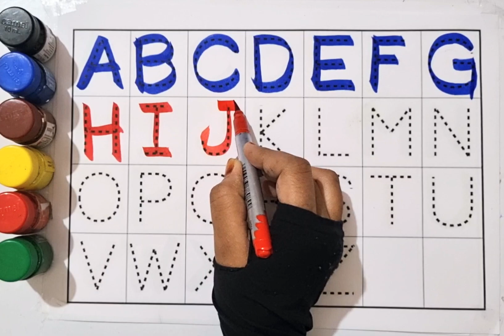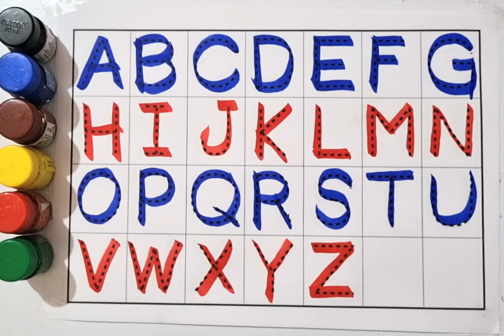alphabets, a for apple b for ball, abcd phonics song, English Varnmala,abcd rhymes